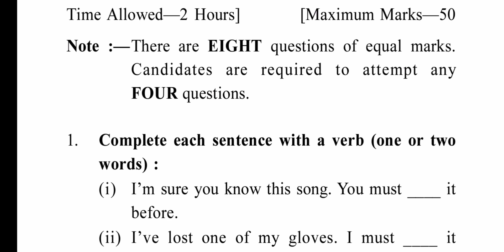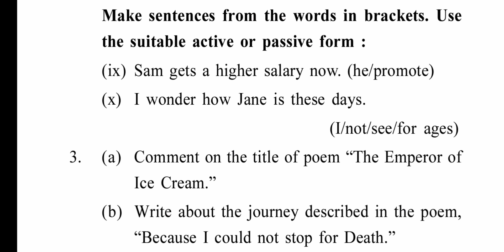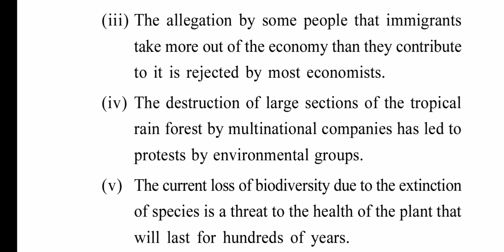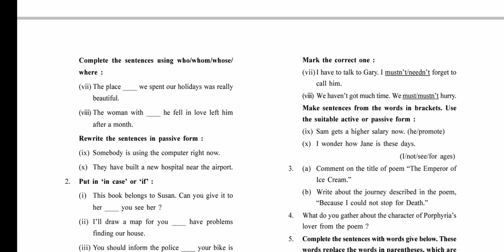Gndu BBA 4th Semester English Compulsory Question Paper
✓ Gndu Admission
✓ Gndu Datesheet
✓ Gndu Exams
✓ Gndu Result
✓ Gndu News
✓ Gndu Notification